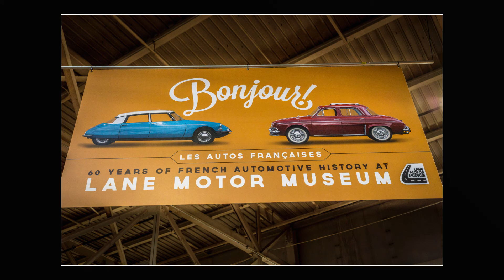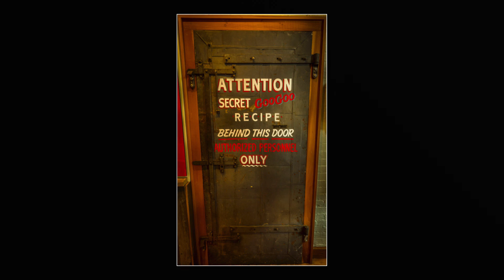Nashville July 2015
Just a few photos from Nashville visit